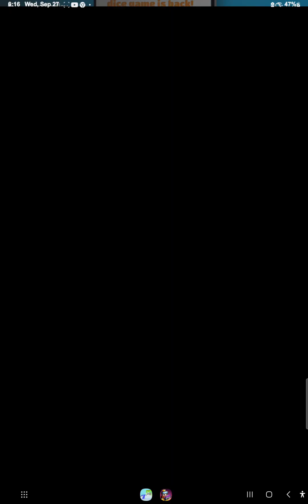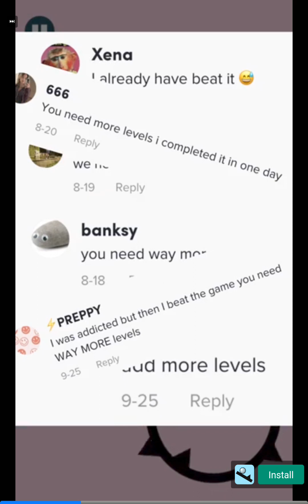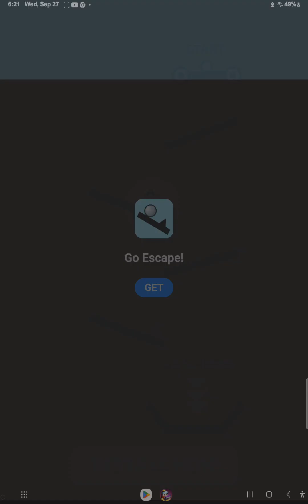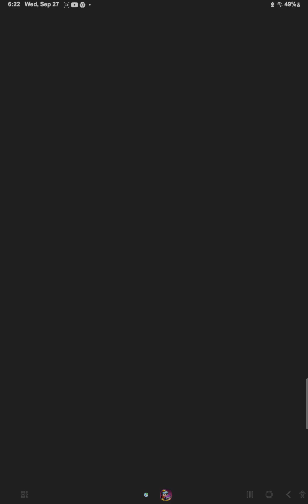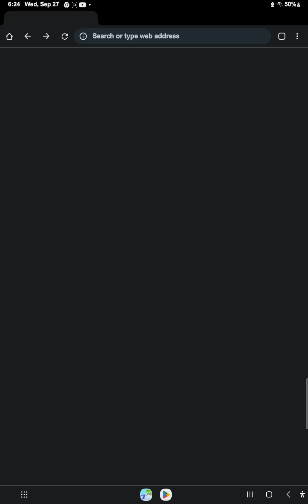I UPGRADED NUMBERS 1 to 1 TRILLION!